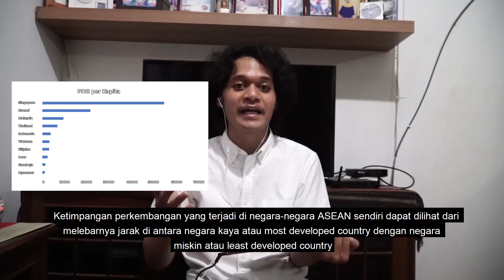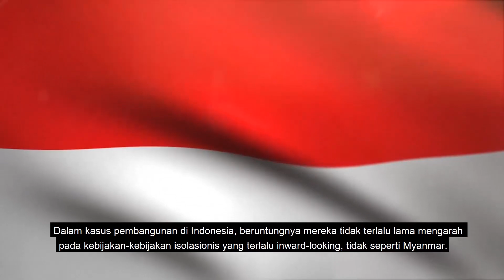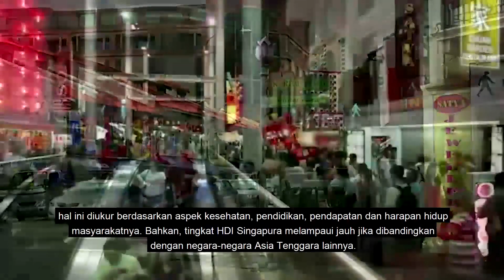Bagaimana Kesenjangan Pembangunan di ASEAN Terbentuk-Universitas Padjadjaran-PNMHII UMY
Universitas Padjadjaran delegate presents an intriguing video to participate in the PNMHII XXXII Chamber Paper Presentation within Security sub-theme which will be held on 3rd-7th of November 2020 in Universitas Muhammadiyah Yogyakarta.

The title of the Paper is "Bagaimana Kesenjangan Pembangunan di ASEAN Terbentuk: Analisis Keamanan Manusia Kritis terhadap Pembangunan di Myanmar, Indonesia, dan Singapura".